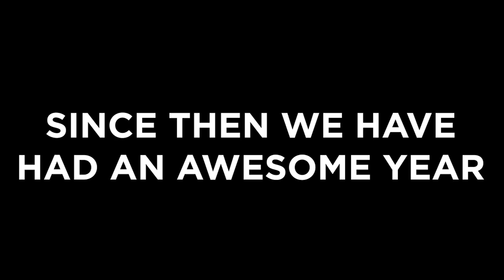2023-2024 Year in Review